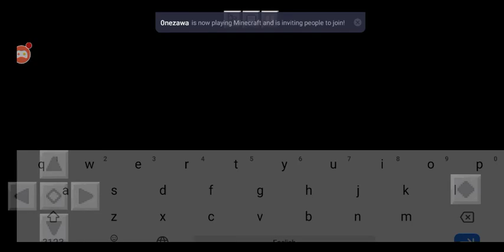Random military vids ;-;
Guys help me for anoder title plsssss